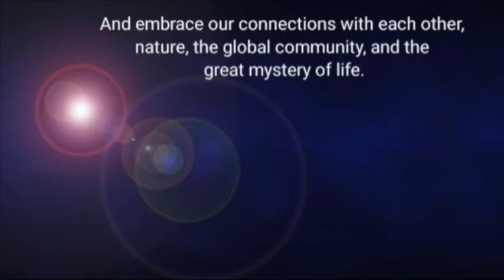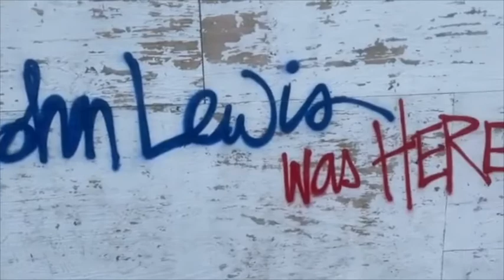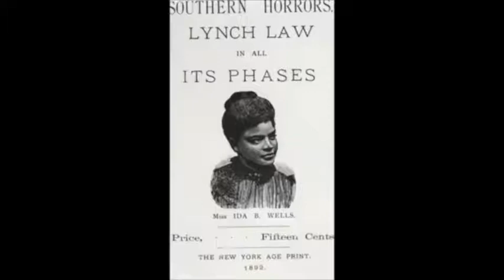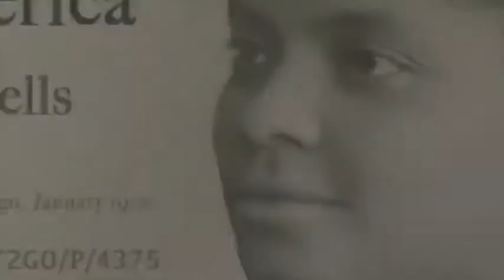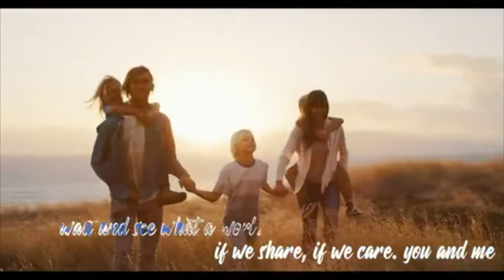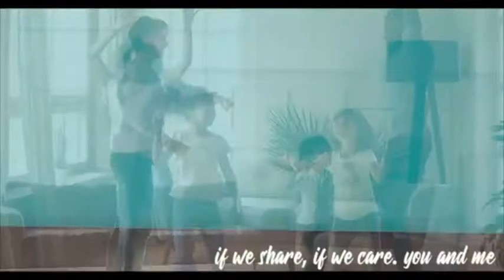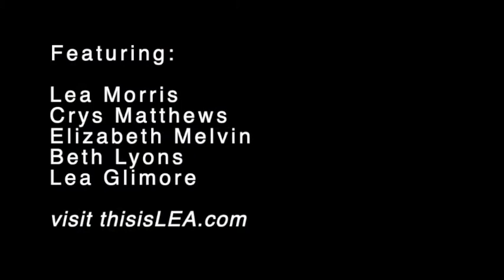Worship September 20, 2020: RIP RBG, or "We Gon' Fight" (h/t Brittany Packnett Cunningham)